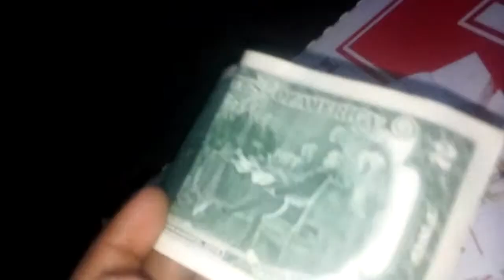A real 2 dollar bill